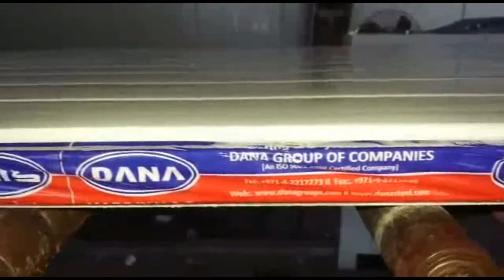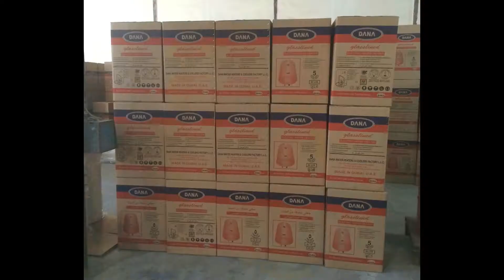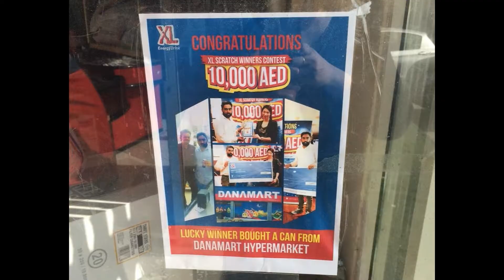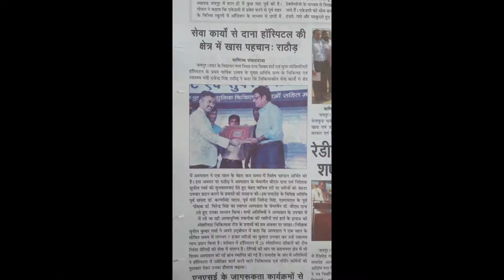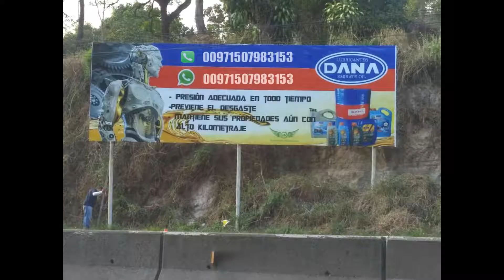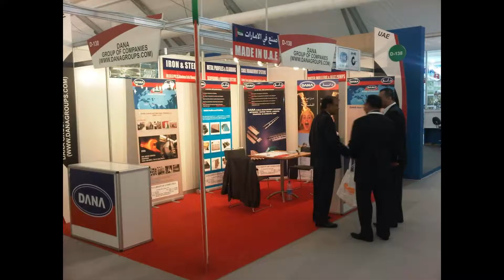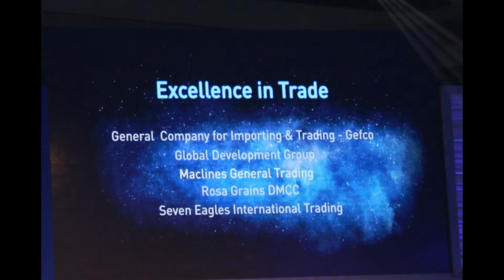Dana Steel UAE - Adding Value to Steel